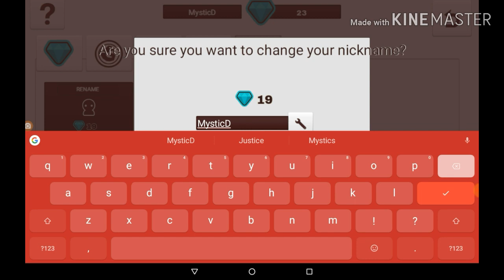Milkchoco gameplay |ep 1